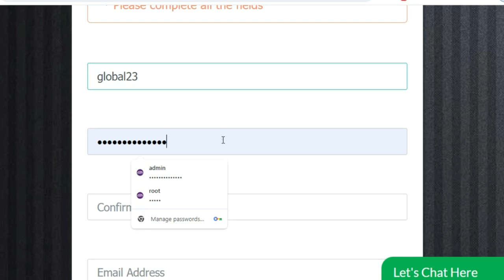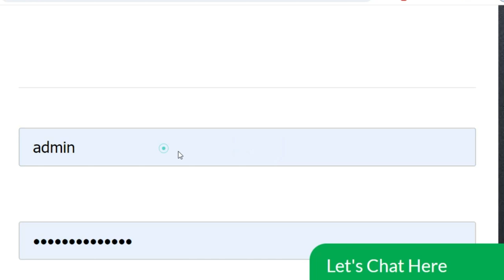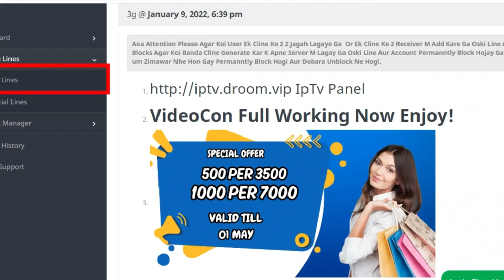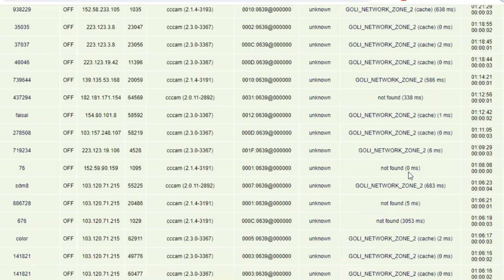Eid Special Offer l Free Cccam Cline Panel 2024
2 Days Free cline
5 Days Free cline With Multi Satlite
108E tatasky 83E sd and hd cline reseller panel
83e cccam panel
airtel hd cline price in pakistan
5 day free cline
5 day free cline
 freecline2020,
cline facebook,
cline generator,
free,cccam cline,
working all satellite,
videocon d2h,